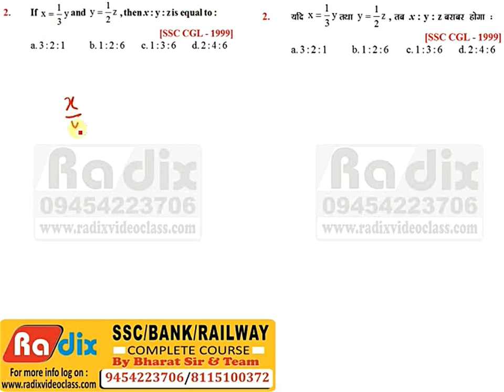Ratio and Proportion Previous year Questions part - 1 | By Bharat Sir